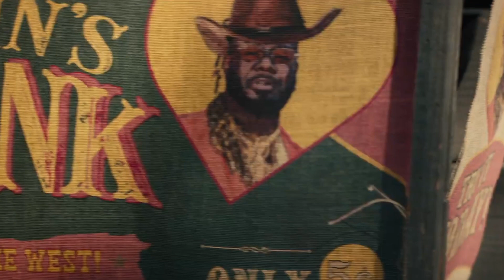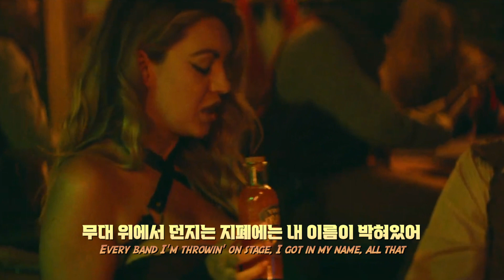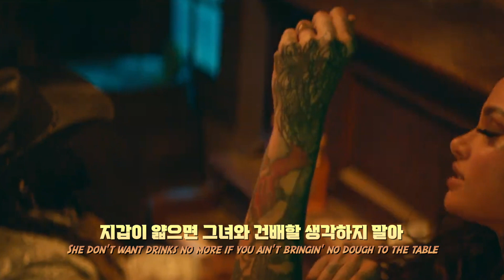흥터지는 조합🥂켈라니 & T-Pain - I Like Dat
𝘚𝘩𝘦 𝘢𝘭𝘸𝘢𝘺𝘴 𝘳𝘪𝘥𝘦 𝘸𝘪𝘵𝘩 𝘵𝘩𝘦 𝘵𝘰𝘱 𝘥𝘰𝘸𝘯 𝘦𝘷𝘦𝘯 𝘸𝘩𝘦𝘯 𝘪𝘵'𝘴 𝘤𝘰𝘭𝘥 𝘰𝘶𝘵𝘴𝘪𝘥𝘦
그녀는 아무리 추워도 오픈카를 타고 다녀

𝘏𝘶𝘯𝘥𝘳𝘦𝘥 𝘵𝘩𝘰𝘶𝘴𝘢𝘯𝘥 𝘷𝘪𝘦𝘸𝘦𝘳𝘴 𝘰𝘯 𝘩𝘦𝘳 𝘐𝘎 𝘭𝘪𝘷𝘦
인스타그램 라이브를 켜면 수십만명이 들어와

명불허전 T-Pain 과 켈라니의 여름송이 왔습니다아 😛
**2분 6초에.. 오타가 있네요ㅠㅠ**